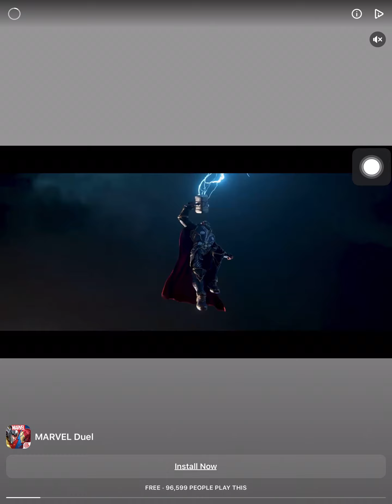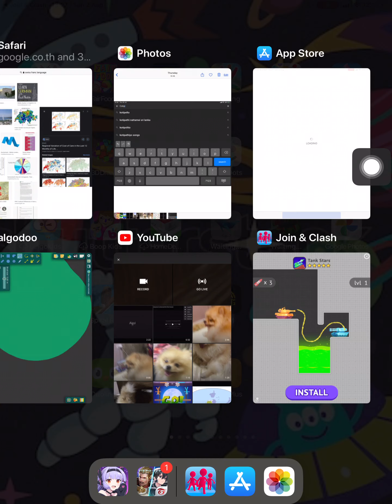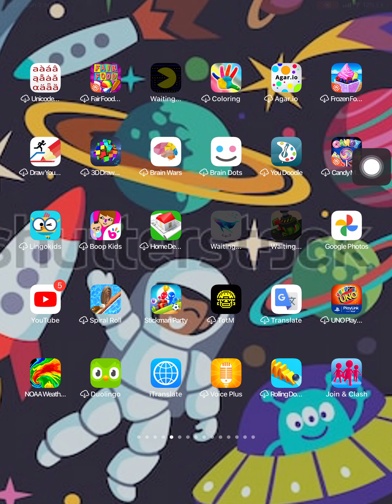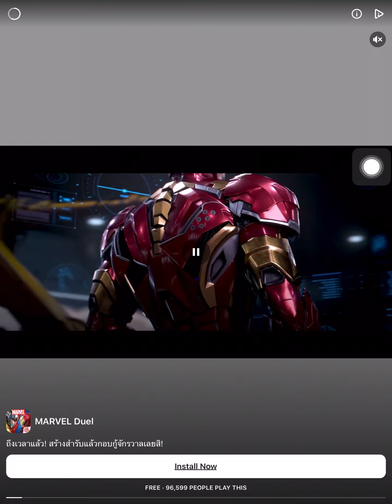Playing Join Cash level 40-45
This is NOT my game.